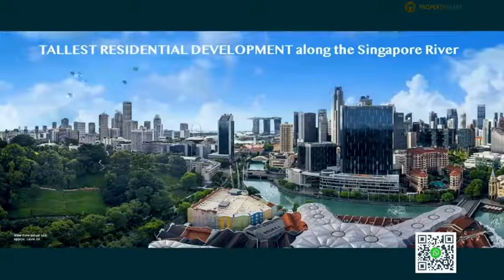🏡 𝗖𝗔𝗡𝗡𝗜𝗡𝗚𝗛𝗜𝗟𝗟 𝗣𝗜𝗘𝗥𝗦 🏡 🔸 𝐋𝐚𝐮𝐧𝐜𝐡𝐢𝐧𝐠 𝐒𝐎𝐎𝐍! 🔸 𝘗𝘭𝘦𝘢𝘴𝘦 𝘊𝘰𝘯𝘵𝘢𝘤𝘵 𝘜𝘴 𝗩𝗩𝗜𝗣 𝗣𝗿𝗲𝘃𝗶𝗲𝘄 𝘙𝘦𝘨𝘪𝘴𝘵𝘳𝘢𝘵𝘪𝘰𝘯 ☎️ 9363 8550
🏡 𝗖𝗔𝗡𝗡𝗜𝗡𝗚𝗛𝗜𝗟𝗟 𝗣𝗜𝗘𝗥𝗦 🏡
🔸 𝐋𝐚𝐮𝐧𝐜𝐡𝐢𝐧𝐠 𝐒𝐎𝐎𝐍! 🔸

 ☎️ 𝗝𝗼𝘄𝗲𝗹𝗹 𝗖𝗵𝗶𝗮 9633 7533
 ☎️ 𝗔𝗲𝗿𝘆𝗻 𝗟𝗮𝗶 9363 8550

𝘾𝙖𝙣𝙣𝙞𝙣𝙜𝙝𝙞𝙡𝙡 𝙋𝙞𝙚𝙧𝙨 𝙞𝙨 𝙩𝙝𝙚 𝙊𝙉𝙀 𝙖𝙣𝙙 𝙊𝙉𝙇𝙔 𝘽𝙧𝙖𝙣𝙙 𝙉𝙚𝙬 𝙄𝙣𝙩𝙚𝙜𝙧𝙖𝙩𝙚𝙙 𝘿𝙚𝙫𝙚𝙡𝙤𝙥𝙢𝙚𝙣𝙩 𝙗𝙮 𝙩𝙝𝙚 𝙎𝙞𝙣𝙜𝙖𝙥𝙤𝙧𝙚 𝙍𝙞𝙫𝙚𝙧, 𝙧𝙞𝙜𝙝𝙩 𝙞𝙣 𝙩𝙝𝙚 𝙃𝙚𝙖𝙧𝙩 𝙤𝙛 𝘾𝙡𝙖𝙧𝙠𝙚 𝙌𝙪𝙖𝙮, 𝙨𝙞𝙩𝙪𝙖𝙩𝙚𝙙 𝙣𝙚𝙭𝙩 𝙩𝙤 𝙁𝙤𝙧𝙩 𝘾𝙖𝙣𝙣𝙞𝙣𝙜𝙝𝙞𝙡𝙡 𝙖𝙣𝙙 𝙤𝙛𝙛𝙚𝙧𝙞𝙣𝙜 𝙋𝙖𝙣𝙤𝙧𝙖𝙢𝙞𝙘 𝙑𝙞𝙚𝙬𝙨 𝙤𝙛 𝙩𝙝𝙚 𝘾𝙞𝙩𝙮 𝙎𝙠𝙮𝙡𝙞𝙣𝙚!

★𝘛𝘢𝘭𝘭𝘦𝘴𝘵 𝘙𝘦𝘴𝘪𝘥𝘦𝘯𝘵𝘪𝘢𝘭 𝘋𝘦𝘷𝘦𝘭𝘰𝘱𝘮𝘦𝘯𝘵 𝘢𝘭𝘰𝘯𝘨 𝘵𝘩𝘦 𝘚𝘪𝘯𝘨𝘢𝘱𝘰𝘳𝘦 𝘙𝘪𝘷𝘦𝘳!
☆ 𝗥𝗔𝗥𝗘 𝗛𝗶𝗹𝗹 & 𝗥𝗶𝘃𝗲𝗿 𝗗𝘂𝗮𝗹 𝗙𝗿𝗼𝗻𝘁𝗮𝗴𝗲!

★ 𝗗𝗲𝘃𝗲𝗹𝗼𝗽𝗲𝗱 𝗯𝘆 𝗥𝗲𝗽𝘂𝘁𝗮𝗯𝗹𝗲 𝗖𝗗𝗟 & 𝗖𝗮𝗽𝗶𝘁𝗮𝗟𝗮𝗻𝗱
☆ 𝘋𝘦𝘴𝘪𝘨𝘯𝘦𝘥 𝘣𝘺 𝘋𝘢𝘯𝘪𝘴𝘩 𝘈𝘳𝘤𝘩𝘪𝘵𝘦𝘤𝘵𝘶𝘳𝘦 𝘍𝘪𝘳𝘮, 𝘉𝘫𝘢𝘳𝘬𝘦 𝘐𝘯𝘨𝘦𝘭𝘴 𝘎𝘳𝘰𝘶𝘱, 𝘭𝘦𝘥 𝘣𝘺 𝘉𝘫𝘢𝘳𝘬𝘦 𝘐𝘯𝘨𝘦𝘭𝘴, 𝘰𝘯𝘦 𝘰𝘧 𝘵𝘩𝘦 𝘸𝘰𝘳𝘭𝘥'𝘴 𝘮𝘰𝘴𝘵 𝘸𝘦𝘭𝘭-𝘬𝘯𝘰𝘸𝘯 𝘤𝘰𝘯𝘵𝘦𝘮𝘱𝘰𝘳𝘢𝘳𝘺 𝘢𝘳𝘤𝘩𝘪𝘵𝘦𝘤𝘵𝘴.

★ 𝗖𝗼𝗺𝗽𝗿𝗶𝘀𝗲𝘀 𝟮 𝗟𝘂𝘅𝘂𝗿𝗶𝗼𝘂𝘀 𝗥𝗲𝘀𝗶𝗱𝗲𝗻𝘁𝗶𝗮𝗹 𝘁𝗼𝘄𝗲𝗿𝘀 𝘄𝗶𝘁𝗵 𝟲𝟵𝟲 𝘂𝗻𝗶𝘁𝘀
☆ 1 𝘹 48-𝘚𝘵𝘰𝘳𝘦𝘺 𝘛𝘰𝘸𝘦𝘳, 1 𝘹 24-𝘚𝘵𝘰𝘳𝘦𝘺 𝘛𝘰𝘸𝘦𝘳
★ 𝗢𝗳𝗳𝗲𝗿𝘀 𝟭 𝘁𝗼 𝟱-𝗕𝗲𝗱𝗿𝗼𝗼𝗺 𝗮𝗽𝗮𝗿𝘁𝗺𝗲𝗻𝘁𝘀, 𝗦𝗸𝘆 𝗦𝘂𝗶𝘁𝗲𝘀 & 𝗮 𝗦𝘂𝗽𝗲𝗿 𝗣𝗲𝗻𝘁𝗵𝗼𝘂𝘀𝗲.

★ 𝗗𝗶𝗿𝗲𝗰𝘁 𝗟𝗶𝗻𝗸 𝘁𝗼 𝗙𝗼𝗿𝘁 𝗖𝗮𝗻𝗻𝗶𝗻𝗴 𝗠𝗥𝗧 𝗦𝘁𝗮𝘁𝗶𝗼𝗻 🚇
☆ 𝘈 2-𝘚𝘵𝘰𝘳𝘦𝘺 𝘊𝘰𝘮𝘮𝘦𝘳𝘤𝘪𝘢𝘭 𝘗𝘰𝘥𝘪𝘶𝘮 (𝘊𝘢𝘯𝘯𝘪𝘯𝘨𝘩𝘪𝘭𝘭 𝘚𝘲𝘶𝘢𝘳𝘦)
★ 𝗔 𝟮𝟭-𝗦𝘁𝗼𝗿𝗲𝘆 𝗠𝗼𝘅𝘆 𝗛𝗼𝘁𝗲𝗹 𝘄𝗶𝘁𝗵 𝟰𝟳𝟳 𝗚𝘂𝗲𝘀𝘁 𝗥𝗼𝗼𝗺𝘀 (𝗠𝗮𝗿𝗿𝗶𝗼𝘁𝘁 𝗜𝗻𝘁𝗲𝗿𝗻𝗮𝘁𝗶𝗼𝗻𝗮𝗹)
☆ 𝘈 2-𝘚𝘵𝘰𝘳𝘦𝘺 𝘚𝘰𝘮𝘦𝘳𝘴𝘦𝘵 𝘚𝘦𝘳𝘷𝘪𝘤𝘦𝘥 𝘙𝘦𝘴𝘪𝘥𝘦𝘯𝘤𝘦 𝘸𝘪𝘵𝘩 192 𝘎𝘶𝘦𝘴𝘵 𝘙𝘰𝘰𝘮𝘴)

𝗣𝗿𝗼𝗽𝗲𝗿𝘁𝘆𝗦𝗛𝗔𝗣𝗘 - "How You 𝗦𝗵𝗮𝗽𝗲 Your 𝗣𝗿𝗼𝗽𝗲𝗿𝘁𝘆 Will 𝗦𝗵𝗮𝗽𝗲 You"
🆂 - 𝗦taging
🅷 - 𝗛ome Story
🅰 - 𝗔ttribute
🅿 - 𝗣resent positioning
🅴 - 𝗘stablish connection